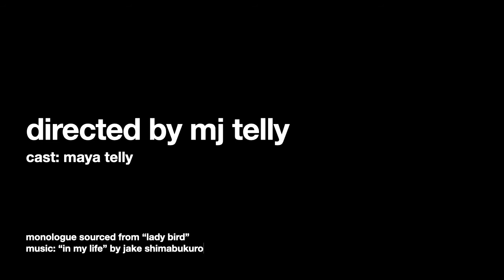monologue: lady bird || flm335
assignment 1: monologue, mise-en-scene, and movement

For our first assignment, you will take a 45 second monologue (1 character’s speech) and film it two ways. You can write this monologue or source it from theatre, prose, poetry, or film.

The first way is a closeup, with no camera movement.

The second way is a wide shot, keeping in mind the mise-en-scene—everything in the frame. This means the location, the background, the wardrobe, the set decoration and props, etc. You should direct the character to move in some way, but keep the camera still.

Both ways should be a single shot—no cuts.

monologue sourced from: "lady bird" (2017)